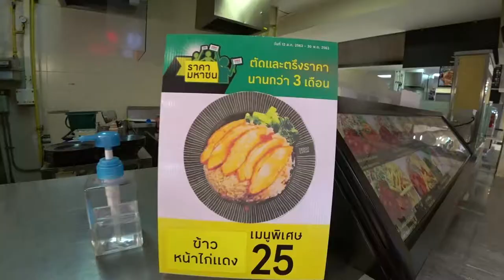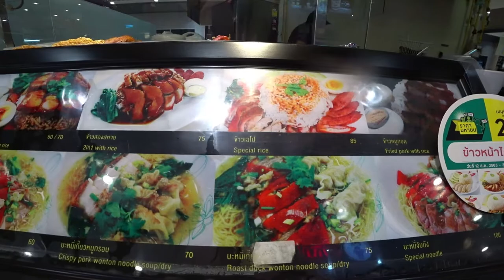Food court Tesco Lotus - Food review 25 baht per dish - Thai food in Koh Samui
Today we compare 4 dishes in Tesco Lotus. Thai food today at a super discount of 25 baht per dish. Noodle soup with pork, Steamed rice with chicken,  Fried chicken with rice. I spent just 100 baht for all dishes.